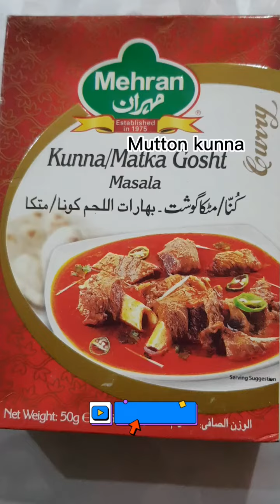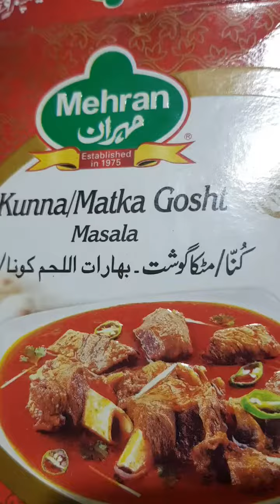Mutton kunna /Yummy and Delicious